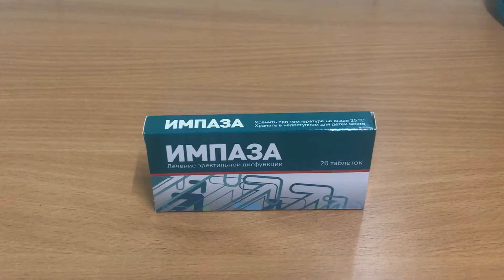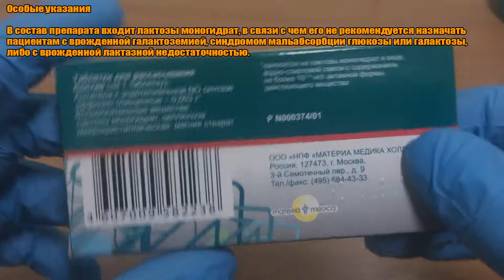ИМПАЗА ТАБЛЕТКИ ИНСТРУКЦИЯ ПО ПРИМЕНЕНИЮ ПРЕПАРАТА, ПОКАЗАНИЯ, КАК ПРИМЕНЯТЬ, ОБЗОР ЛЕКАРСТВА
ИМПАЗА ТАБЛЕТКИ ПОЛНАЯ ИНСТРУКЦИЯ ПО ПРИМЕНЕНИЮ ПРЕПАРАТА, ПОКАЗАНИЯ,  КАК ПРИМЕНЯТЬ, ОБЗОР ЛЕКАРСТВА

0:00 Фармакологическое действие
0:15 Показания
0:24 Противопоказания
0:37 Способ применения и дозы
1:07 Особые указания
1:23 Побочные действия
1:29 Условия хранения и срок годности

Фармакологическое действие

Препарат повышает половое влечение и удовлетворенность половым актом. Регулярное применение препарата способствует повышению содержания тестостерона в сыворотке (при умеренно сниженном исходном уровне).

Показания

Импаза показана к применению у взрослых.
Нарушения эрекции (эректильная дисфункция) различного происхождения.

Противопоказания

Повышенная индивидуальная чувствительность к компонентам препарата; возраст до 18 лет; дефицит лактазы,  непереносимость лактозы, глюкозо-галактозная мальабсорбация.

Риска не предназначена для деления таблетки на части.
На один прием – одну таблетку (держать во рту до полногорастворения – не во время приема пищи).
Для улучшения эрекции (способности к половому акту) рекомендован лечебно-профилактический курс длительностью не менее 12 недель. По одной таблетке 1-2 раза в день.
При необходимости курсовую терапию можно повторить через 3-6 месяцев.

Особые указания

В состав препарата входит лактозы моногидрат, в связи с чем его не рекомендуется назначать пациентам с врожденной галактоземией, синдромом мальабсорбции глюкозы или галактозы, либо с врожденной лактазной недостаточностью.

Побочные действия

Возможны реакции повышенной индивидуальной чувствительности к компонентам препарата.

Условия хранения и срок годности

В защищенном от света месте, при температуре не выше 25°С.
Хранить в недоступном для детей месте. Срок годности 3 года. Не применять по истечении срока годности.